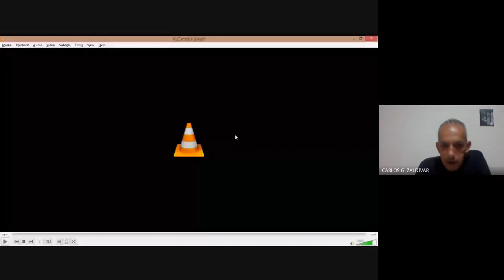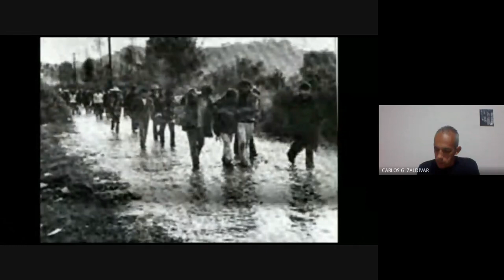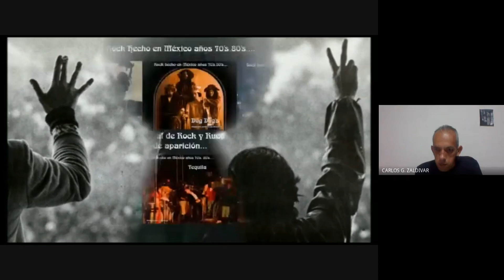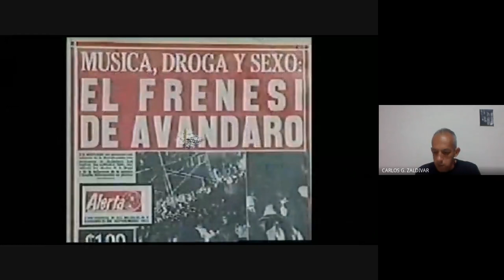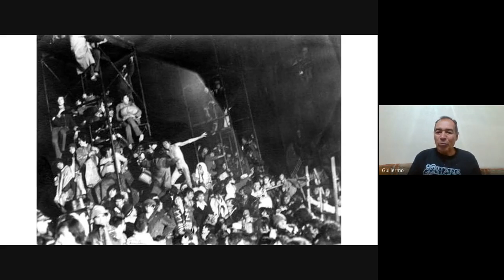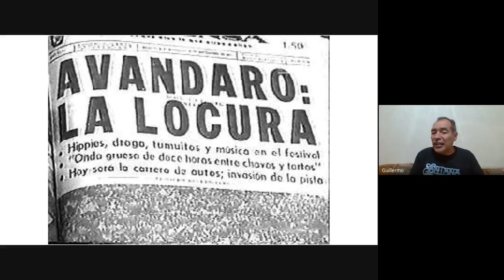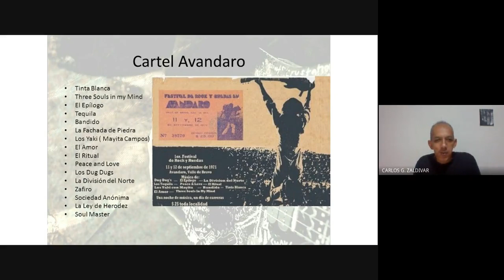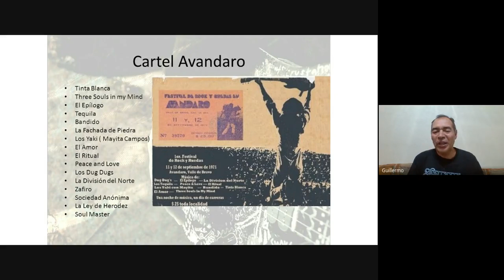Rock & Metal: Live Headbangers - Sesión 11. Avándaro 1971.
La idea es tener mini charlas periódicas, donde platicaremos de las bandas que nos gustan, de aquellas que han dejado huella en nosotros y de las que gozamos día a día con rolas que llenan nuestra alma.

Sólo por el placer de compartir nuestras experiencias, anécdotas y conocimientos.

Simplemente, para esta sesión, somos 3 hermanos del Rock & Metal que charlamos sobre AVÁNDARO: FESTIVAL DE ROCK & RUEDAS. Un evento histórico en México y un punto de vista, entre miles que existen.

Invitaremos a alguna charla de estas, a quien guste.
Aceptamos sugerencias, críticas objetivas, consejos, y cuanto material puedan aportar.

Esperamos sus comentarios y nos vemos en la sesión 12.